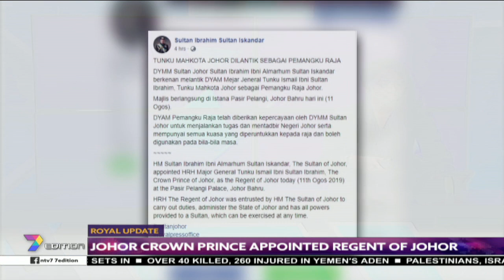Royal Update | Johor Crown Prince Appointed Regent Of Johor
Johor crown prince, Tunku Ismail Sultan Ibrahim has been appointed by his father, Sultan Ibrahim Sultan Iskandar.as the Regent of Johor.